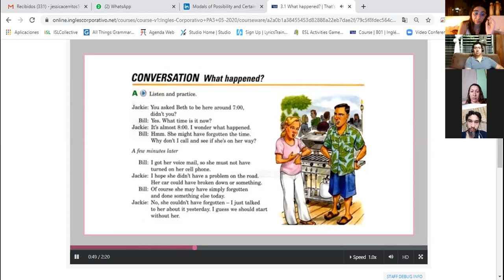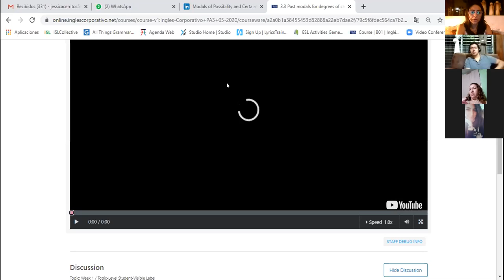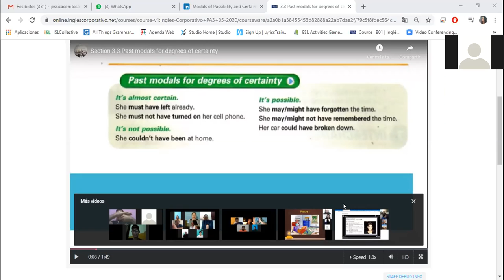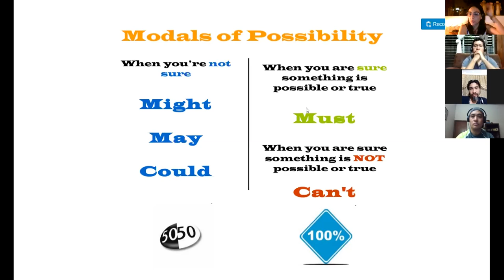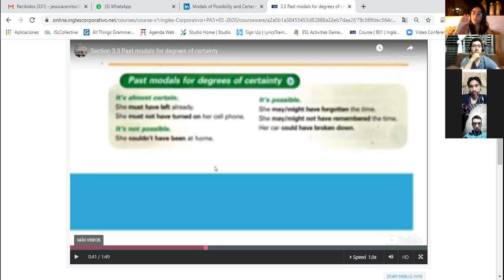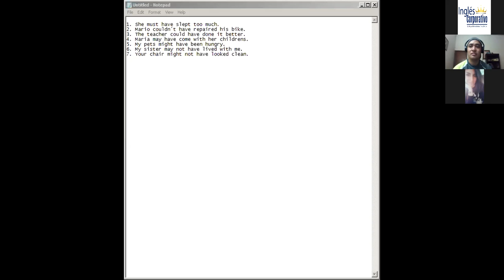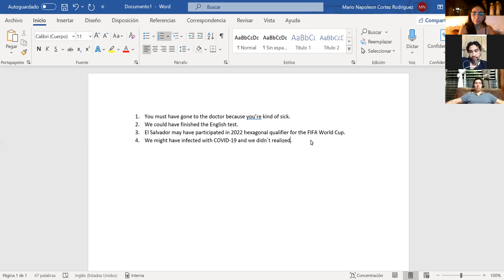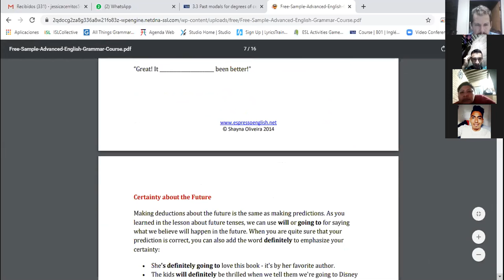Ingles Corporativo-Past modals of certainty